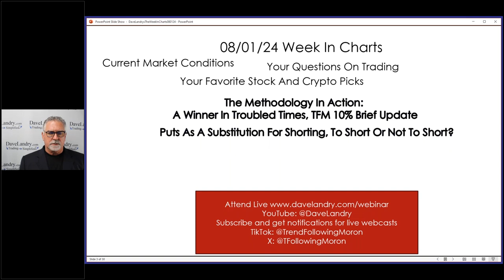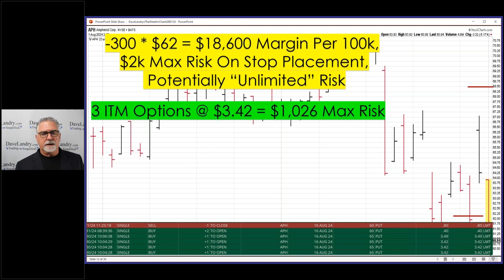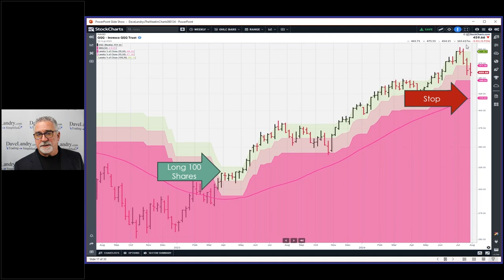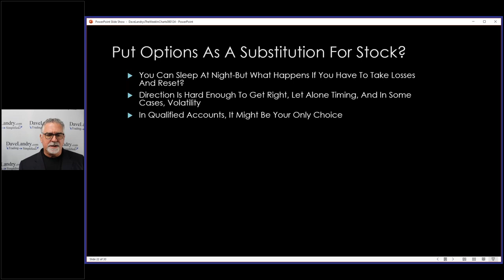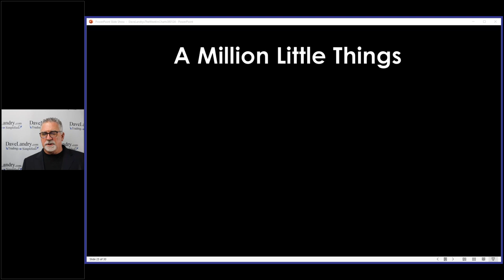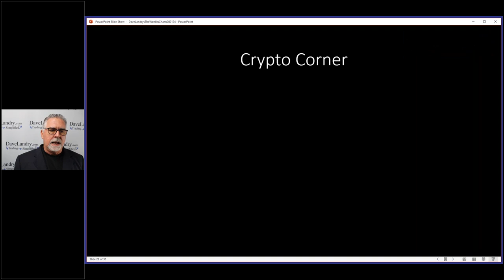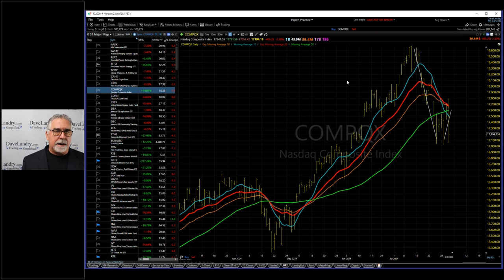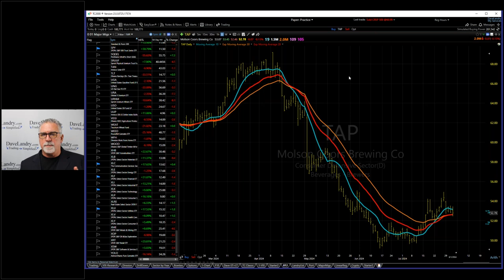See Each Position To Its Fruition: Dave Landry's The Week In Charts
00:00 Intro
01:47 Mystery Charts And The Methodology In Action
02:21 Open Trade-Seeing The Position To Its Fruition/What Makes A Great Setup
06:40 APH-The First Short Of The Season
09:04 Using Put Options Vs. Outright Shorting
15:23 The TFM 10% System-Where Are We Now?
19:50 Put Options As A Substitution For Shorting
38:20 A Million Little Things Will Make You A Successful Trader
38:30 #105,298 See Each Position To Its Fruition
44:35 #77,878 Learn How To Short (But Don't Go Crazy)
48:00 Crypto Corner
43:00 Stock Market Analysis